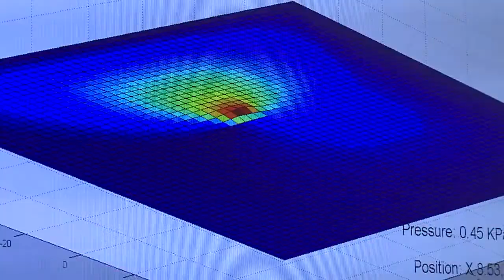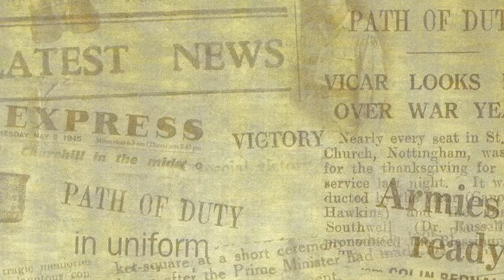VUCast: A wireless capsule and hallucinating without drugs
· See how a wireless capsule could help during minimally invasive surgeries
· Why magnesium and vitamin D are a match made in heaven
· And do you really see the S in the USA network logo?

Watch this QuickVU roundup of research stories.